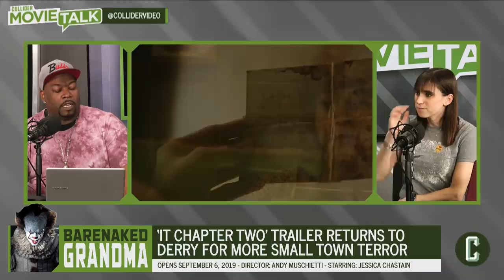IT 2 Trailer Builds Buzz with Pennywise Melting Faces - Movie Talk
Today on Movie Talk, we’re talking about the brand new IT Chapter 2 trailer revealing a face-ripping Pennywise and the adult Losers Clubs including Jessica Chastain and James McAvoy. In addition, the crew also discusses Avengers: Endgame directors Joe and Anthony Russo’s comments about a gay superhero joining the MCU very soon.

Collider Movie Talk host Perri Nemiroff welcomes Mark Ellis and Jay Washington to discuss the day’s biggest topics in movie news! You can watch ColliderMovieTalk live every Monday-Friday at 6pm ET / 3pm PT.